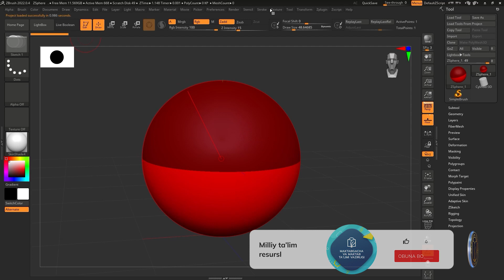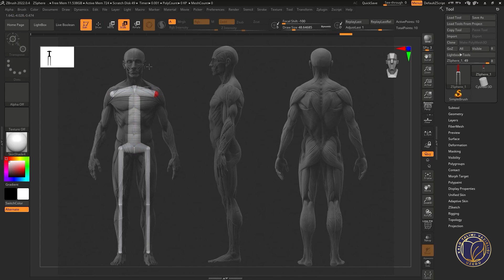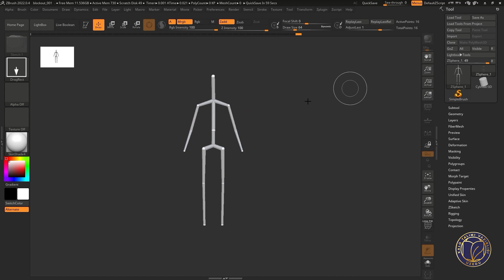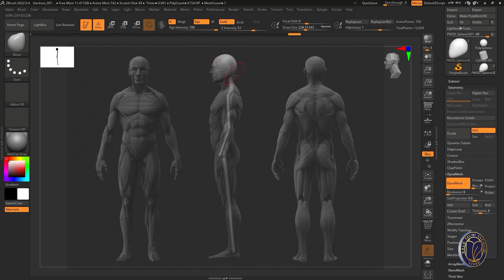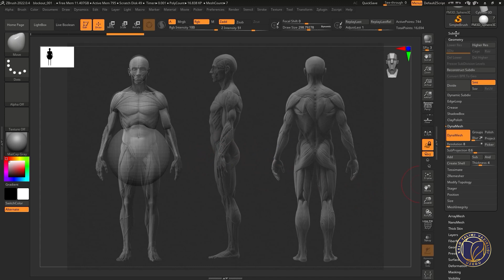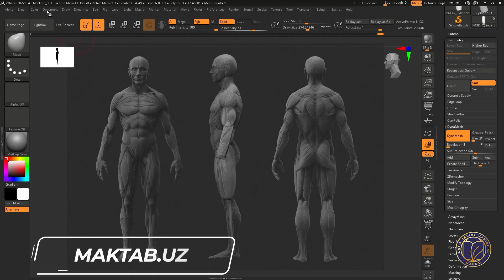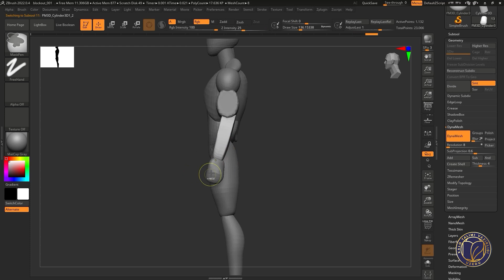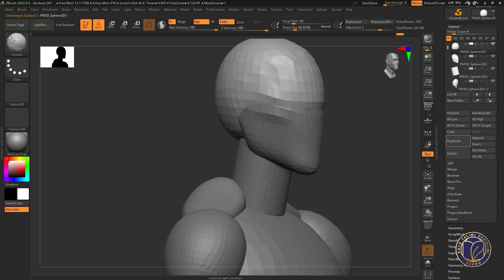Personaj modeling. 28- dars. ZBrush dasturida sculpting jarayoni (1-qism)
5-11 sinflarga mo‘ljallangan “Personaj modeling” yo‘nalishida ishlab chiqilgan video darslar